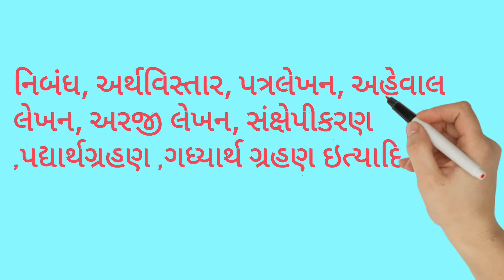ગુજરાતી★કહેવત કથા 💐મારો લાલો લોભ વિના લોટે નહીં★💐#